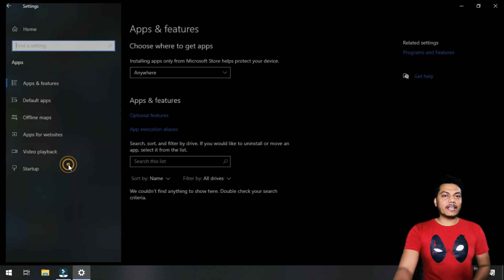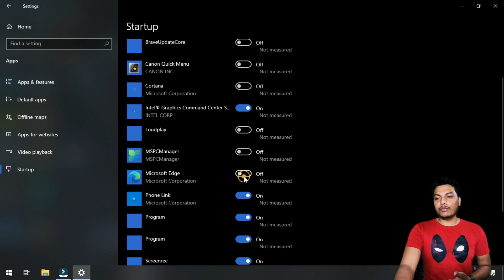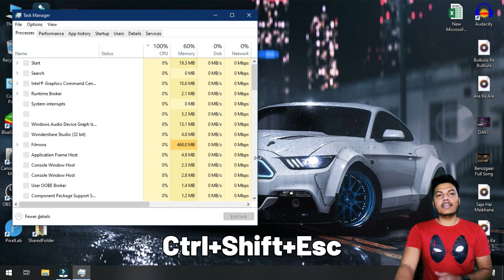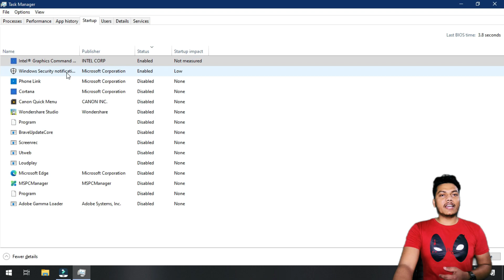How To Disable Startup Programs In Windows 10 | Windows 10 Laptop & PC Startup Application Disable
How To Disable Startup Programs In Windows 10 | Windows 10 Startup Application Disable | Disable Startup Programs | How To Disable Startup Application In Windows 10 | Windows Startup Application Kaise Band Kare

Hello Dosto, Es video me mai aapko batauga ki aap apne Laptop ya PC me Startup applications ko kaise band kar sakte hai. Windows Startup Apps ko disable karne se aapka Windows Laptop ya PC Fast  ho sakta hai.

Es video me maine 2 tarike bataye hai jinse aap apne Windows laptop ya pc ke startup application ko band kar sakte hai.